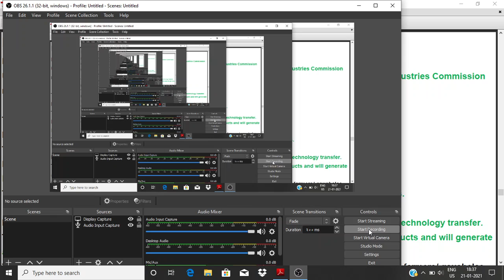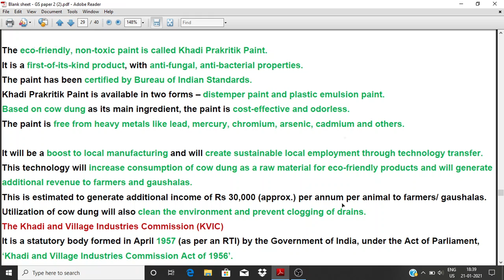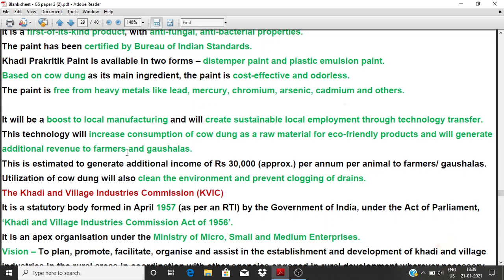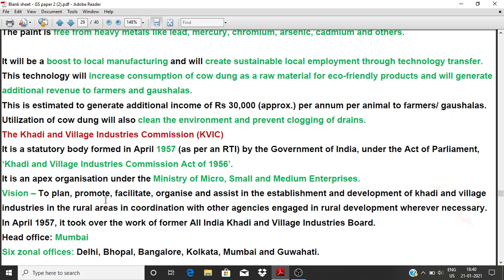KHADI PRAKRITIK PAINT LAUNCHED